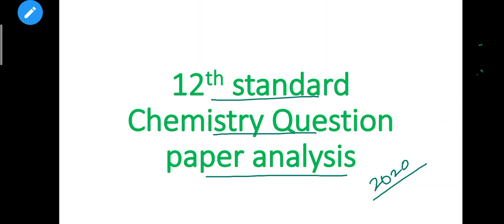12th standard Chemistry Question pattern analysis...